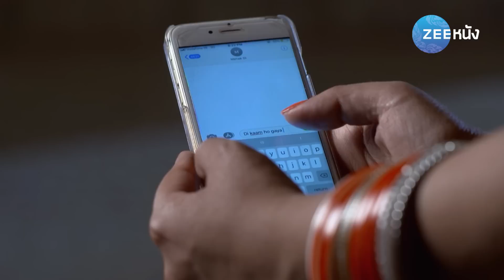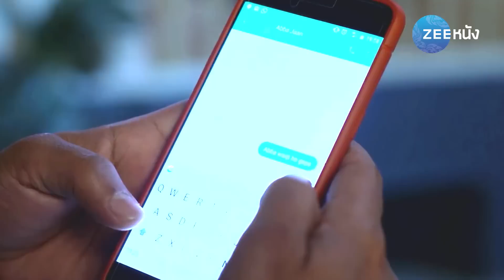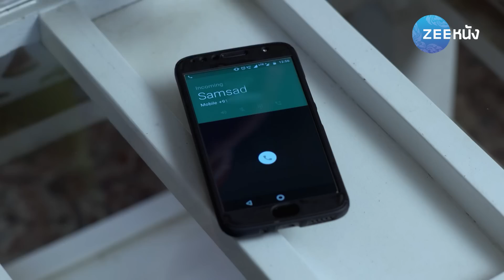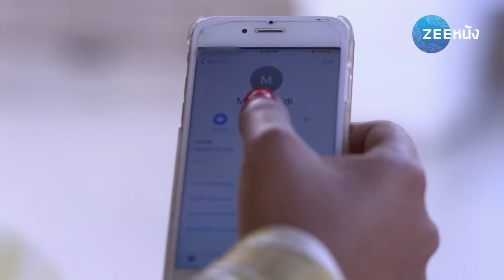สูตรรักล้นใจ | EP. 176 (FULL HD) | Zee หนัง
รับชมซีรีส์ สูตรรักล้นใจ แบบ Full HD เต็มเรื่อง (พากย์ไทย)ได้แล้วทาง

"สูตรรักล้นใจ" เรื่องราวความรักของ เมเฮก และ ชอร์รายา ที่เปรียบเสมือนกับสูตรอาหารที่ครบรสที่จะทำให้คุณอิ่มอร่อยไปกับความรักในครั้งนี้